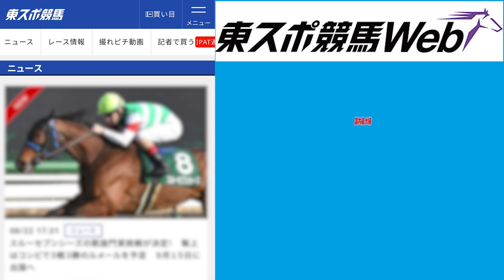【新馬勝ち総点検】抜群の加速力！名牝・ビワハイジのひ孫！ゼーゼマン！《東スポ競馬》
熱戦を繰り広げる２歳新馬戦。「東スポレースチャンネル」では毎週火or水曜日、週末の新馬戦勝ち馬を写真とともに振り返り、徹底診断していく。

▼【好評につき延長】今なら有料会員１か月無料　東スポ競馬面を見放題＆馬券に役立つ情報も満載！プロモーションコードの使用方法はこちらから